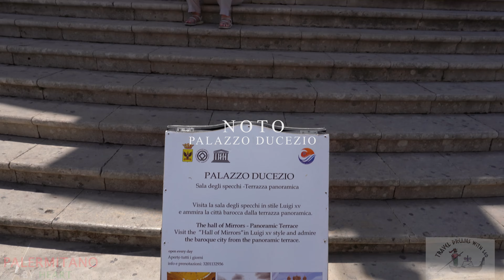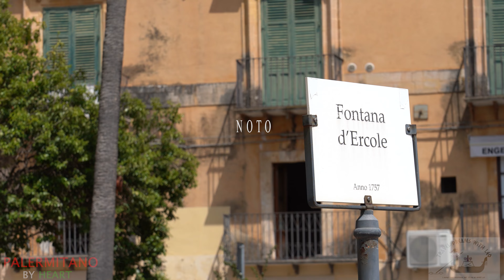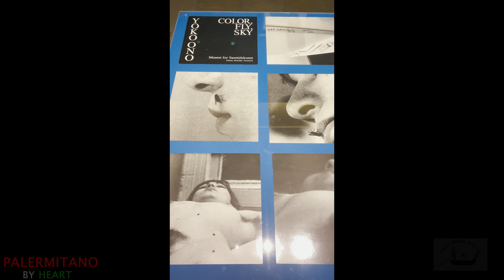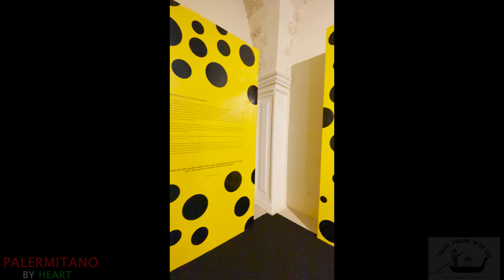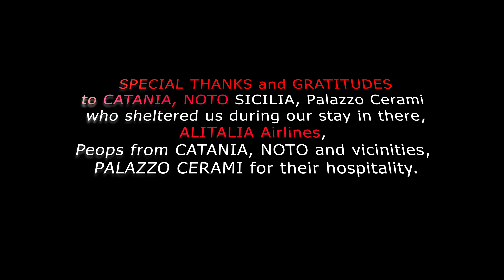SICILIA | NOTO IN 1 DAY | 05/25/2022